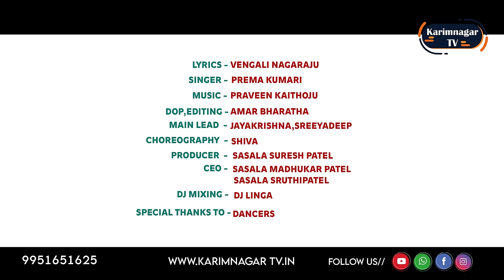సిన్న సిన్న సింతాలల్లా||Sinna Sinna Sinthalalla||Latest Folk Dj Full Song||Karimnagar Tv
మీ అందరి సపోర్ట్ మాకు ఉండాలి అని కోరుకుంటూ
మీ సురేష్ KARIMNAGAR TV

Official Online radio partner:
SK2FM-TELANGANA